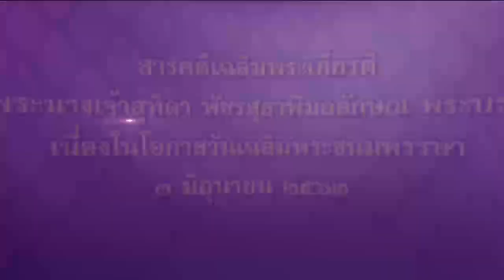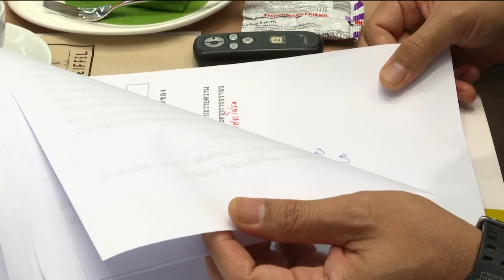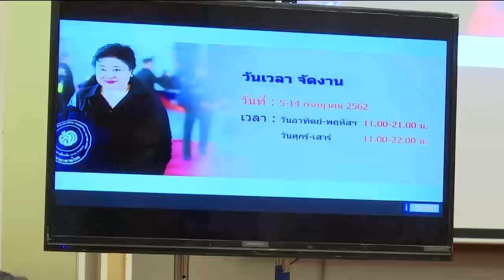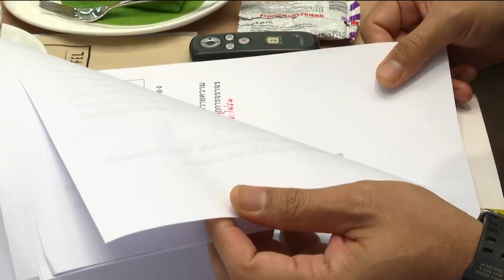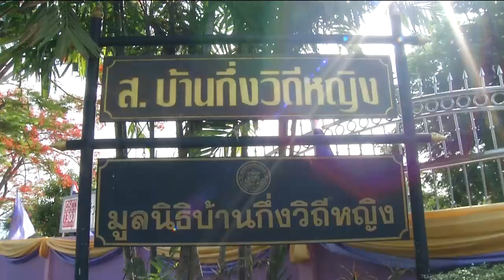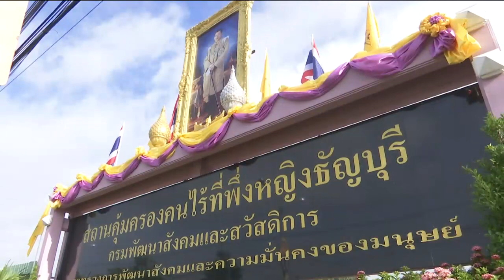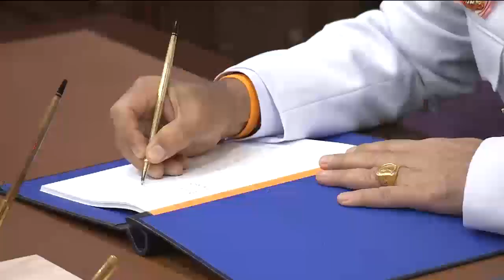ข่าวในพระราชสำนัก 3 มิ.ย. 62